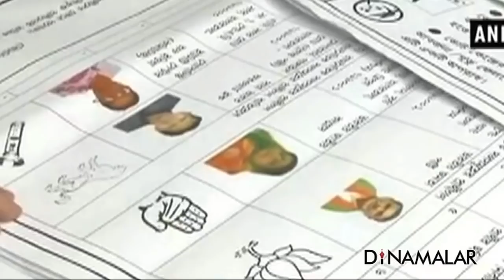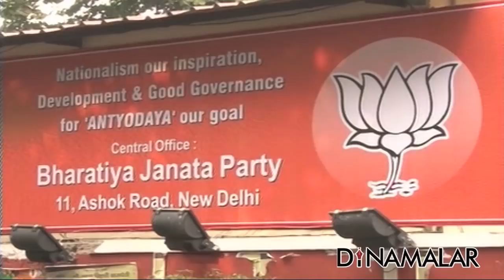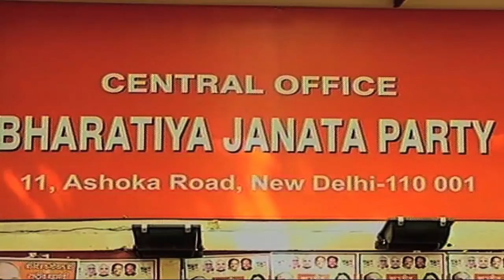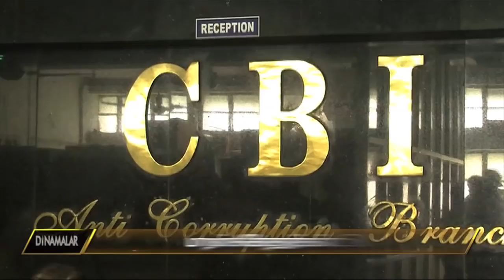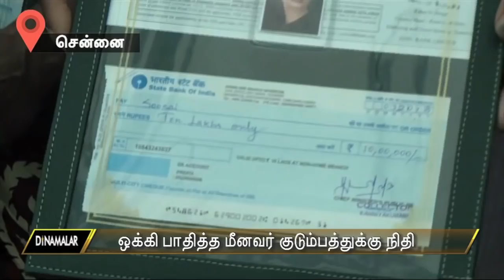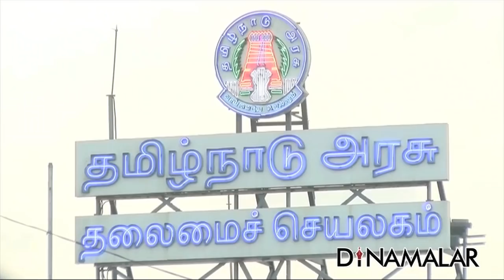Seithi Surukkam 14-03-2018 |Short News Roundup